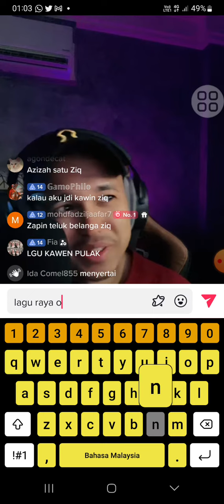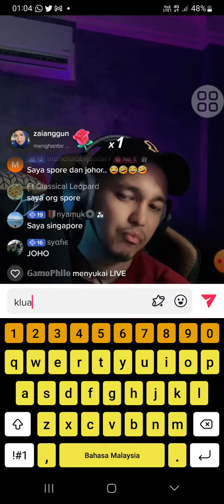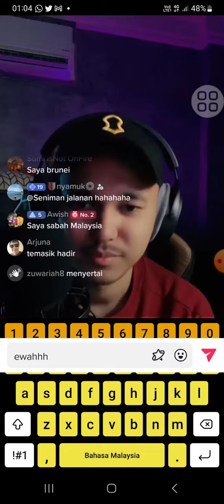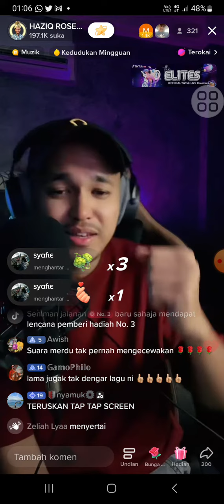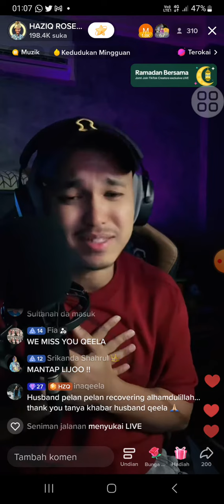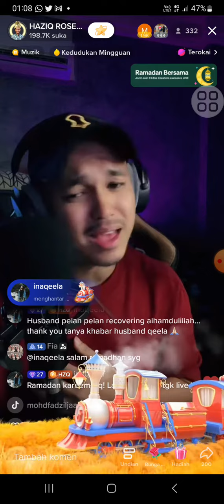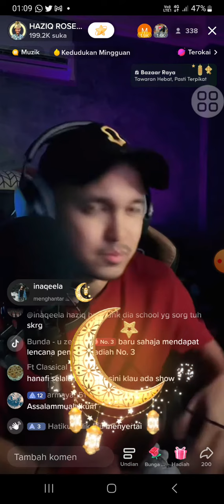ZAPIN TELUK BELANGA- HAZIQ ROSEBI KLON AHMAD JAIS 12